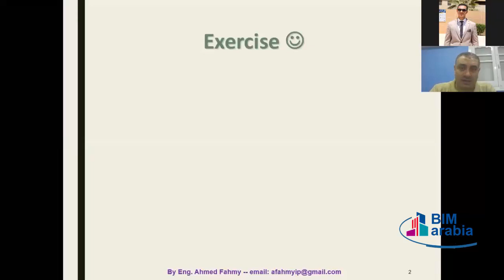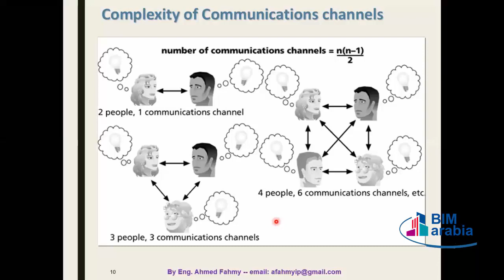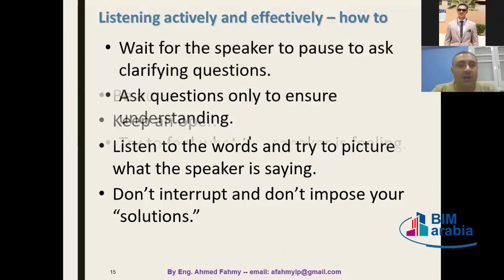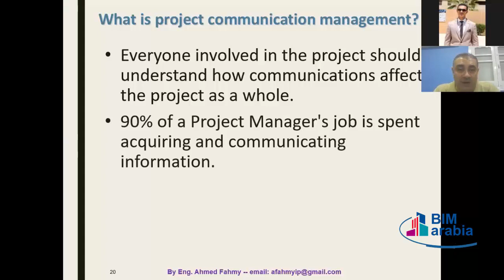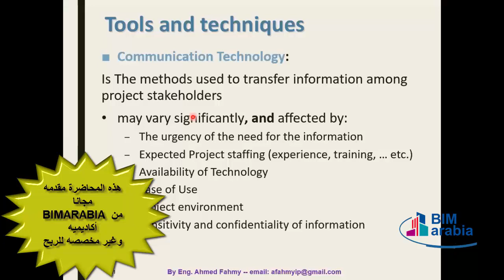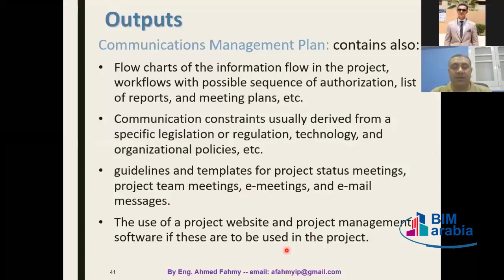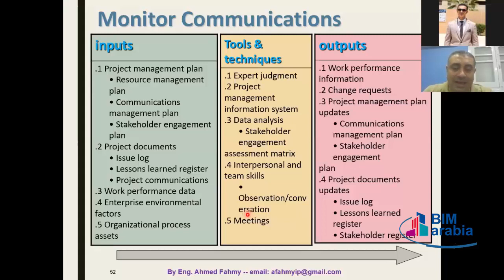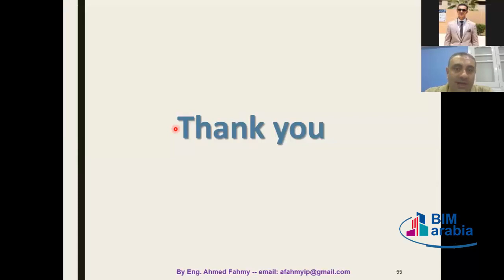PMP Lecture (08)